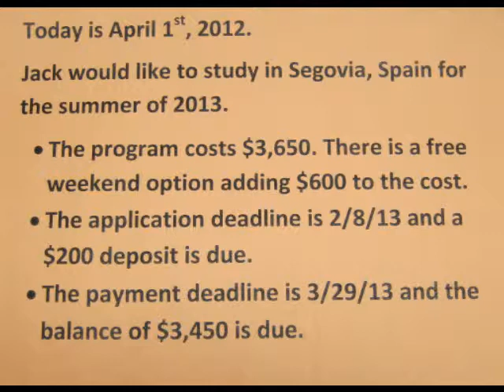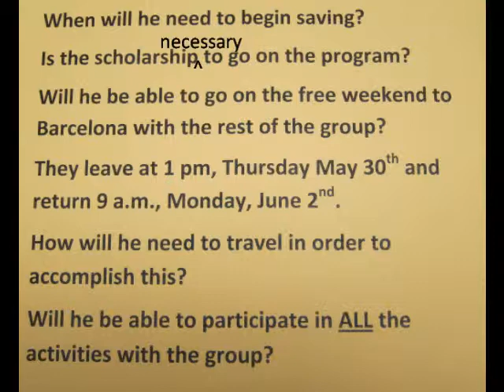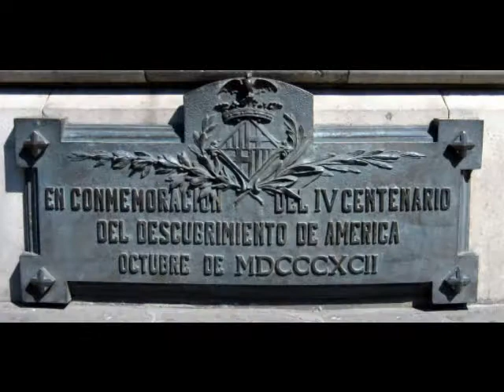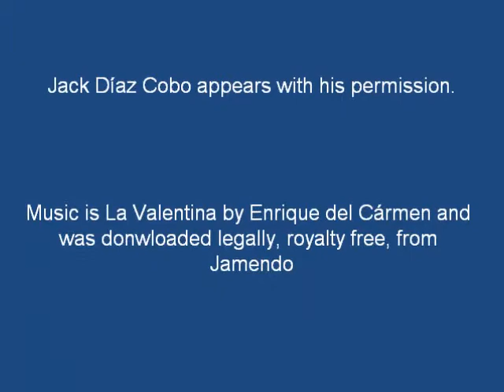Getting off the farm.wmv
ECI513 Anchored Instruction video